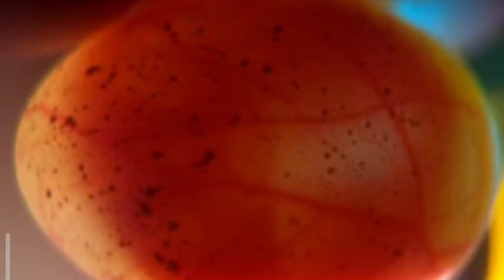CROSS BREEDING AFRICAN LOVEBIRD TO PARAKEETS BUDGERIGAR ANU KAYA ANG RESULTS 🤔🤔crossbreeding